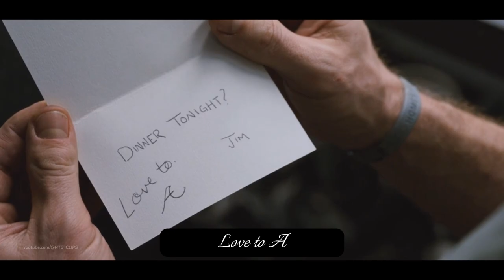Original idea. A guy creatively asks a girl out on a date / Passengers (2016)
The action takes place in the distant future, where a huge spaceship called Avalon departs from planet Earth, carrying on board more than five thousand passengers who decided to leave their home planet and go on a long journey, so that after 120 years they can start a new life on one of the colonies. Immediately after the launch, all passengers and crew were immersed in artificial sleep, but something went wrong and the young mechanic Jim Preston suddenly woke up ninety years before the planned achievement of the final goal. Trying to find out the reason for his awakening, he wanders around a huge and completely empty ship, trying to get at least some answers, but only becomes convinced that he is doomed to a long and lonely life. A year later, he decides to take a desperate act, which will result in unexpected consequences...

Genres: Science Fiction, Romantic Drama

Director: Morten Tyldum

Starring: Chris Pratt, Jennifer Lawrence

Film companies: Columbia Pictures, LStar Capital, Village Roadshow Pictures, Wanda Pictures, Original Film,

Distributor: Sony Pictures Releasing

Collections $303,144,152